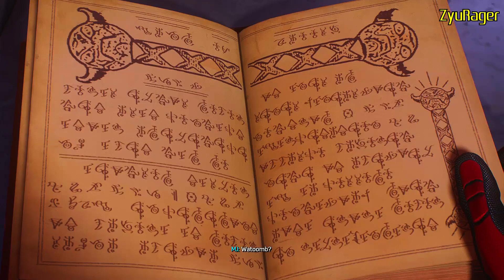Black Cat Chase - Marvel's Spider-Man 2